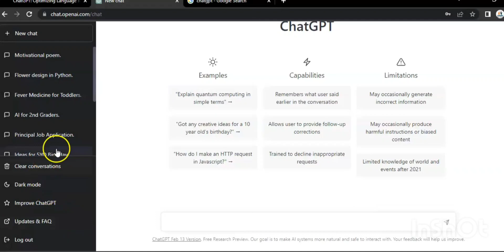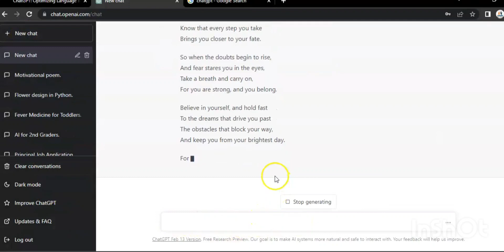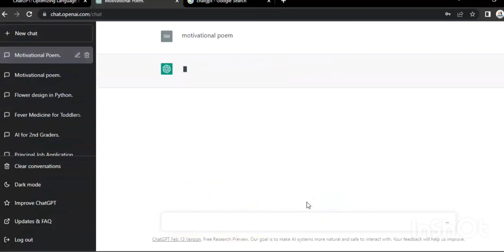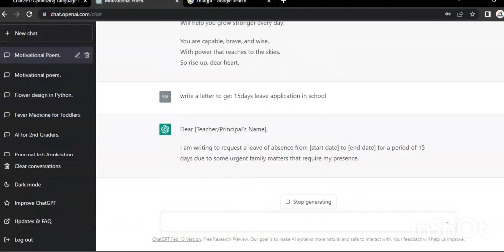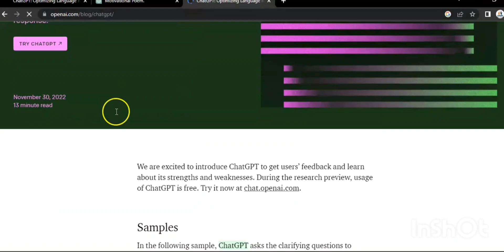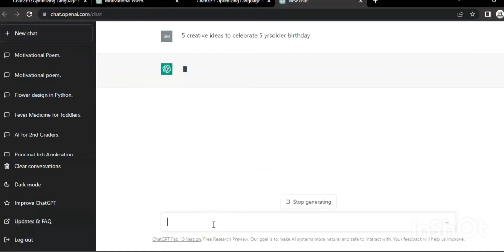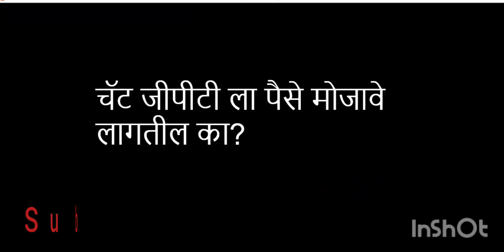चॅट जीपीटी' आहे तरी काय? | चॅट जीपीटी म्हणजे काय?| CHATGPT tutorial for beginners.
चॅट जीपीटी म्हणजे काय? चॅट GPT कसे वापरावे?चॅट जीपीटी ला पैसे मोजावे
लागतील का? या सर्व प्रश्नांची उत्तरे या व्हिडिओमध्ये उपलब्ध आहेत.What is Chat GPT? How to use it? Is it free to use? What is artificial intelligence? It is topic related to artificial intelligence.